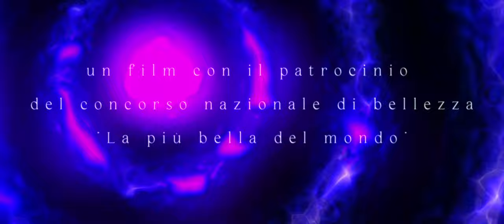TRAILER - Il Lato Oscuro dell'Immortalità - Etenebris -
- TRAILER -
- IL LATO OSCURO DELL'IMMORTALITÀ - ETENEBRIS -
- Prodotto scritto e diretto da Savio Liborio Ciufo -
_Un film (fantasy/Thriller) con il patrocinio del concorso nazionale di bellezza "La più Bella del Mondo."_
_MakeHub_
...Si muovevano un tempo sulla terra, tanti spavaldi violenti ed egoisti dei,
ma un giorno, un Dio mai visto prima, infinitamente potente, scese dal cielo… e li punì tutti!!!
Soltanto i più antichi nel potere riuscirono a fuggire… ma raggiunti, furono spinti in un limbo, in un luogo chiamato “la sala del tempo e delle porte,”
 ognuno, dentro uno specchio mistico, dove solo con l'aiuto di forze ultraterrene,  e con il sangue e le lacrime di un eterno, ogni cinquantesimo anno sarebbero potuti tornare nel nostro mondo alla ricerca di un corpo in grado di tollerare un immortale spirito… E VENDICARSI!!!
Dall’oscura dimensione allo specchio…
e dallo specchio a questa…
esca fuori...
per la sua rivalsa funesta!!!